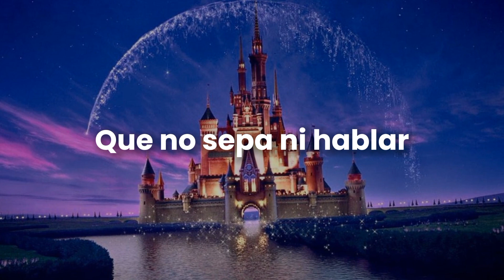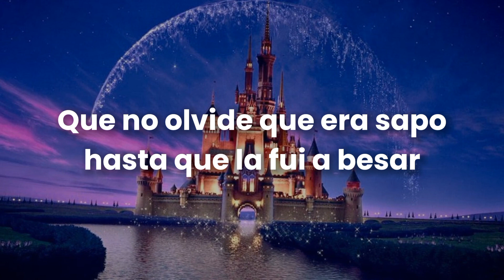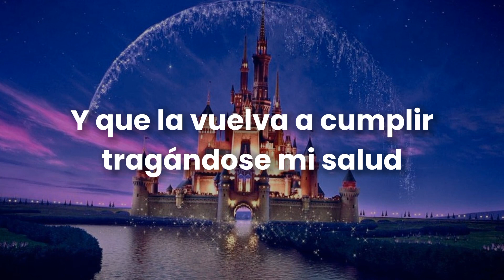Princesa Azul - Cuarteto de Nos|| Letra